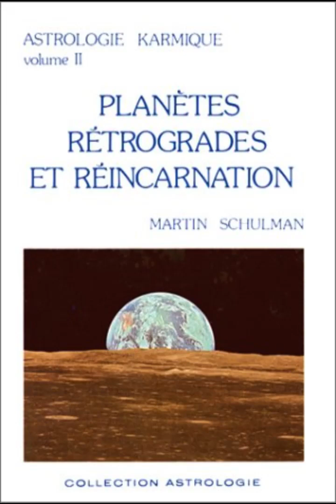Vénus rétrograde en Cancer Astrologie karmique version de Martin SCHULMAN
Merci pour votre écoute & partages & Likes & commentaires
Astrologie Karmique
➡️ 📜 Dans ce livre transcrit en grande partie ici par Lecielbleuastrologie, Martin Schulman traite le sujet des planètes rétrogrades  en profondeur d’après l’expérience qu’il en a fait pendant de longues années de recherches avec ses étudiants. Cela lui a permis d’aborder l’aspect karmique du destin. C’est une nouvelle compréhension très subtile mais néanmoins pénétrante que l’auteur nous propose.
☯Grâce à ce travail, nous comprendrons mieux qui nous sommes, d’où nous venons et vers où nous allons.
ॐღ ॐღ ॐღ ॐღ
➡️ 📜 Pour toute étude karmique  de vos planètes rétrogrades  :
ॐღ